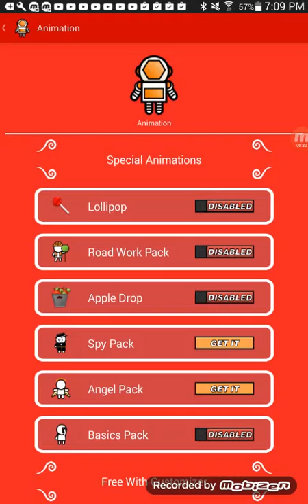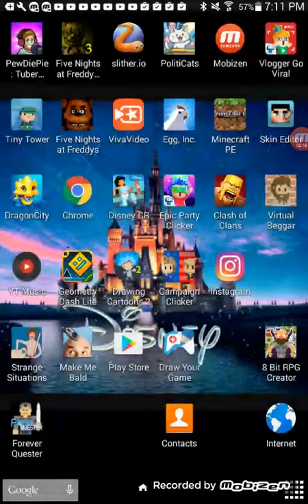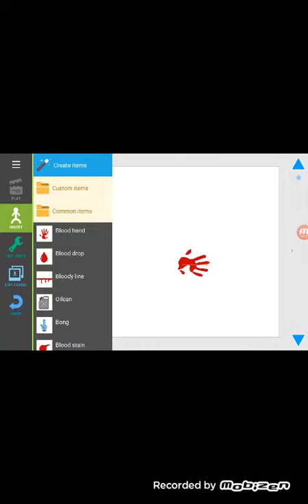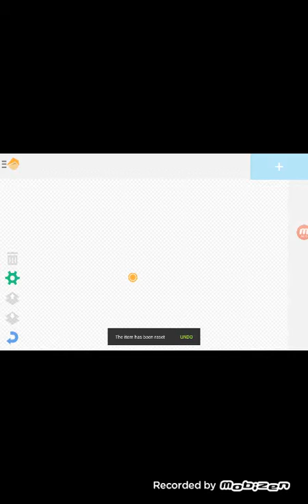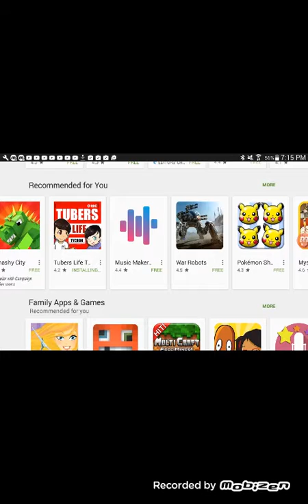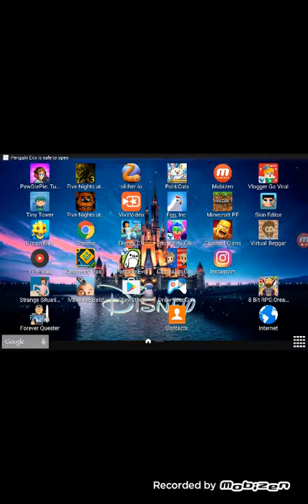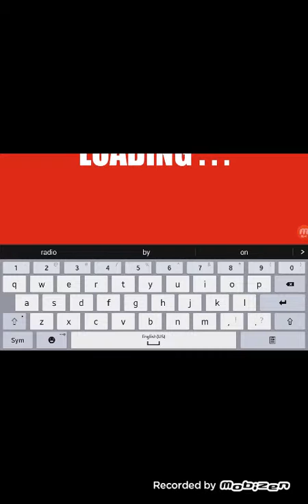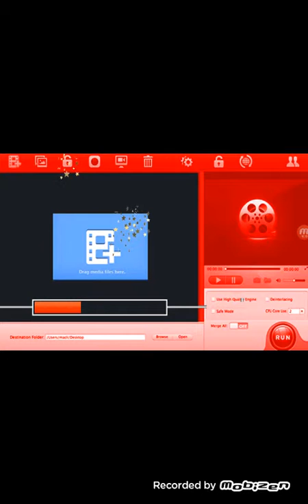Sorry for so many jet plays games